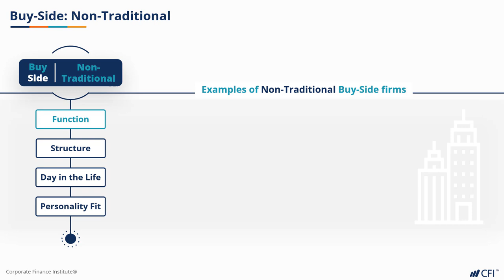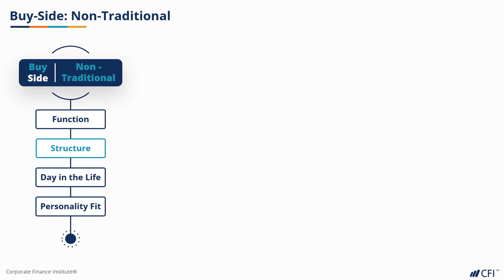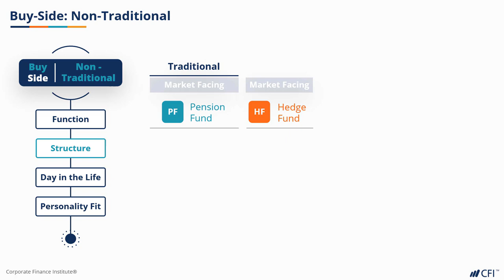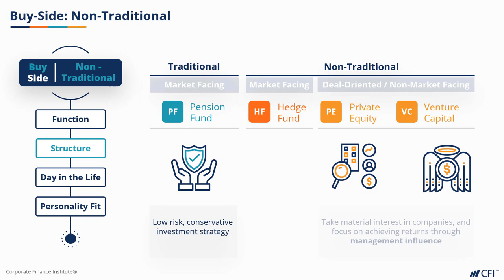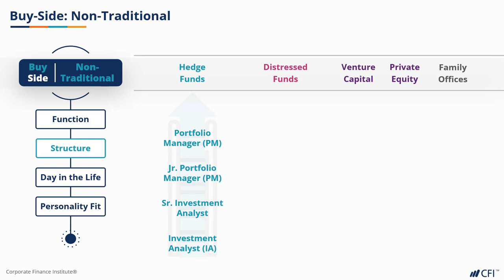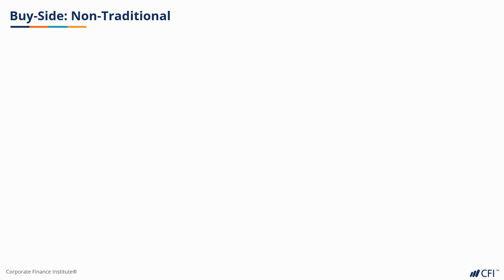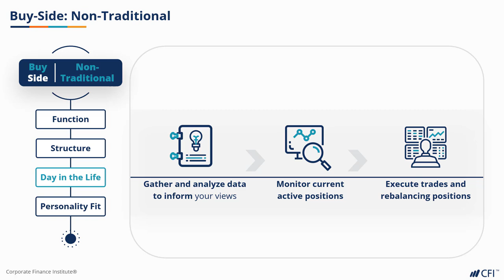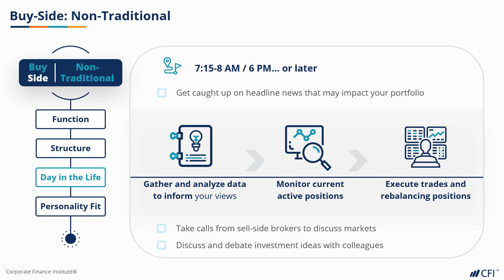Intro to Capital Markets | Part 6 | Non-Traditional Buy-Side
Introduction to Capital Markets - FREE | Corporate Finance Institute®

Enroll in the FREE full course to earn your certification and advance your career

This Introduction to Capital Markets course offers a comprehensive overview of the industry, and key career opportunities. You will learn about the Sell-Side, Buy-Side, and the most popular and sought-after career paths in each of those respective groups. You will gain practical and deliberate knowledge, as this course takes you through typical day-in-the-life scenarios, allowing you to gain an understanding of the core competencies and personality traits that would drive success. Lastly, the course empowers you with the information you need to ensure that your career research is focused and that you use your most limited resource – time – wisely.

After completing this course, you will have a better understanding of how the capital markets industry is structured, how each constituent contributes to maintaining smooth, functioning financial markets, and a keen idea of what field you may be best suited to pursue opportunities in.

-- About Corporate Finance Institute® --

Corporate Finance Institute® (CFI) is a leading global provider of online financial modeling and valuation courses. Since 2016, CFI’s programs and certifications have been delivered to over 800,000 individuals at top universities, investment banks, accounting firms, and operating companies around the world. The modern financial analyst requires a well-rounded skill set that takes time to acquire. Some of the skills are developed in university, some are developed on the job, and some of the skills come from experience and developing a strong business intuition. At CFI, we combine all three skill sets — theory, application, and intuition — into a condensed, self-paced program that can be taken anytime, anywhere.